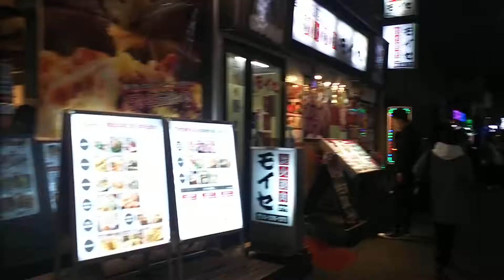Touring Tokyo's Shin--Ōkubo: Korea Town With Robin Lawrence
On Okubo-dori you can easily find K-pop merchandise ranging form posters of Korean pop stars and actors, to jewelry and clothing. Also, many many Korean restaurants fill the street.